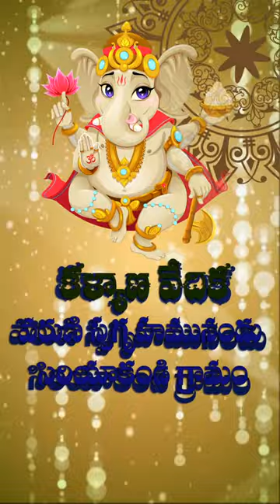Edius Mobile size project /// Free Down Load /// wedding title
Free Down load Project
Down load Link